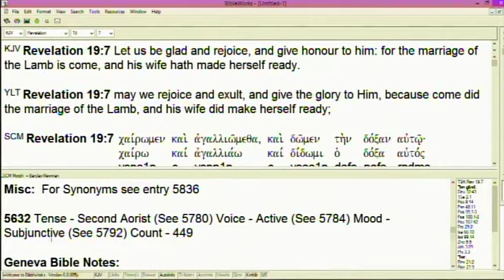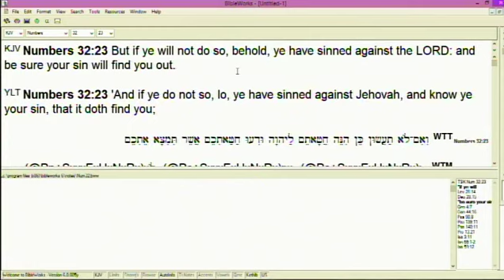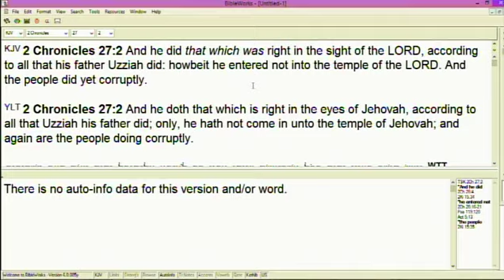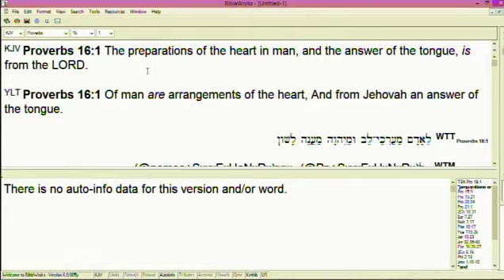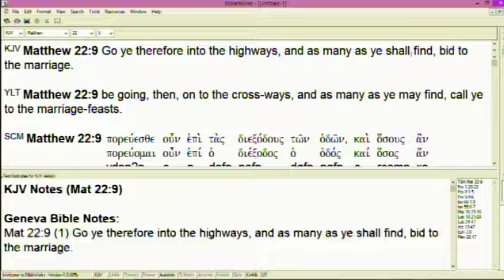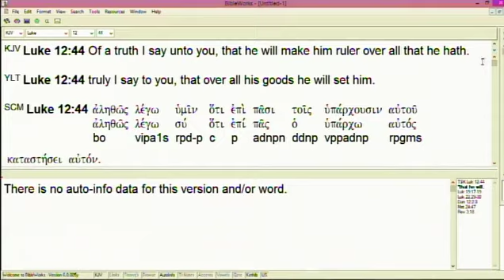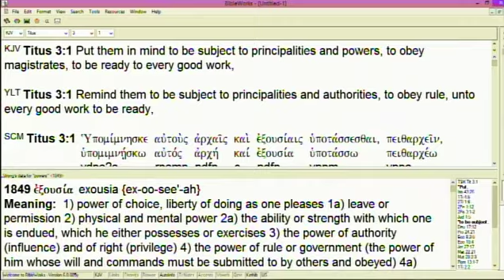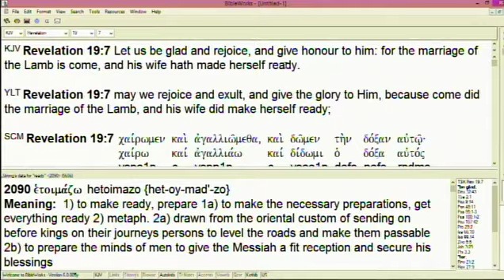# 7 Becoming Prepared & Ready Unto The Coming Of The Lord - 5/6/20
In-depth teaching regarding what is necessary to be prepared and ready in the life of every believer unto the coming of the Lord.